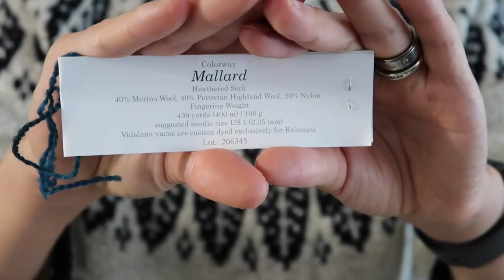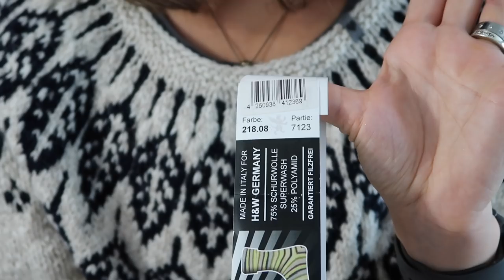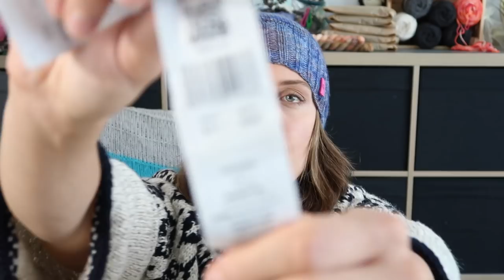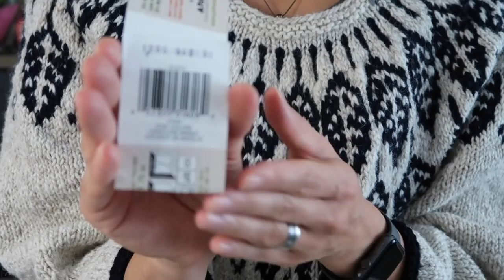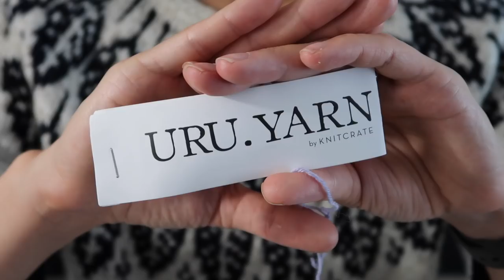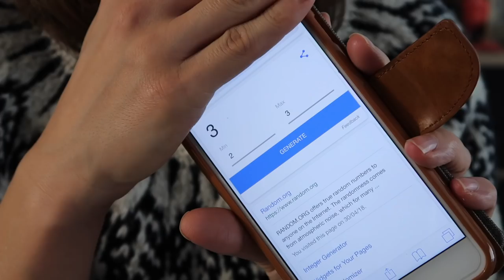knitting ILove podcast ep 63 knitting & a cake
PODCAST

↓↓↓ TIME STAMPS & MORE  ↓↓↓

◆◆◆  WEARING 1:50

◆◆◆  IN THE JAR  10:00

◆◆◆  OFF - 10:49
Link to patterns  underneath of each Finish Object video check:

◆◆◆  ON - 21:57

➤ SOCKS - Regia Yarn - colour Aquarius

➤ HAT - KnitCrate Vidalana -Heathered Sock - Colour Mallard

➤ SOCKS - Drops Fabel 915 & Comfort Yarn - colour 218.08

➤ SOCKS - Drops Fabel 917 & Patons Kroy Socks  FX- Clay Colours

➤ GARMENT - Fingering weight sweater… thinking of a name - tamiwicolours - colour First Snow

➤ SHAWL - new design - KnitCrate - Uru-Yarn - Speckled Singles - Colour SILENCE

◆◆◆  KALs 44:31

◆◆◆ MY SHOP  53:03

➤ knittingILovepl in Polish

◆◆◆ music

Escape